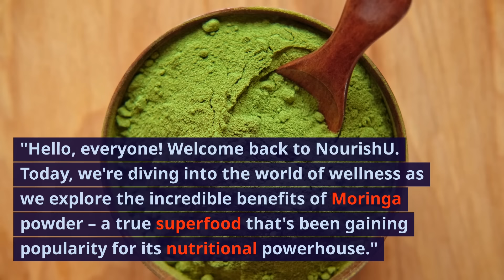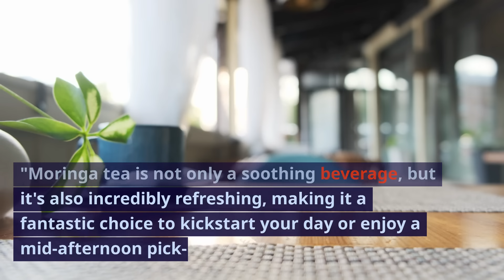Unleash the Power of Moringa Superfood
Moringa powder is a nutrient-rich, green superfood derived from the leaves of the Moringa oleifera tree. Packed with vitamins, minerals, and antioxidants, it offers a convenient way to boost overall health and well-being. Moringa powder is known for its versatility and can be easily incorporated into various recipes or enjoyed as a nourishing tea